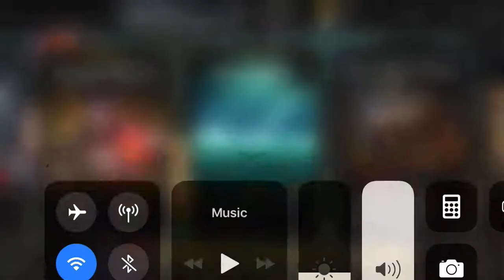MKX Aftermath of HUGE EXPLOIT.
I show you how much you can get out of doing this exploit.